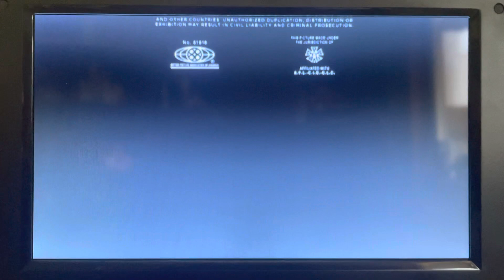After Ending / Paramount Pictures (2019)